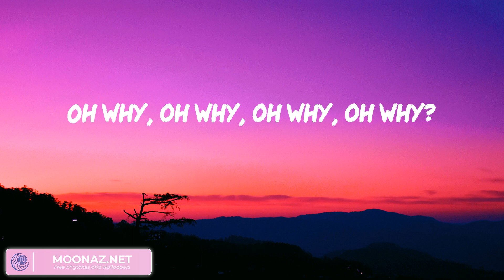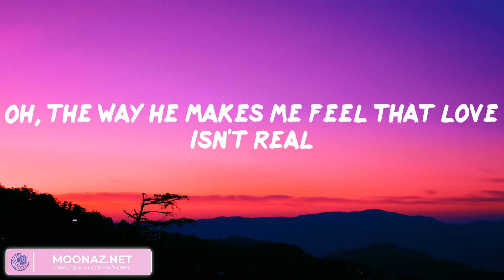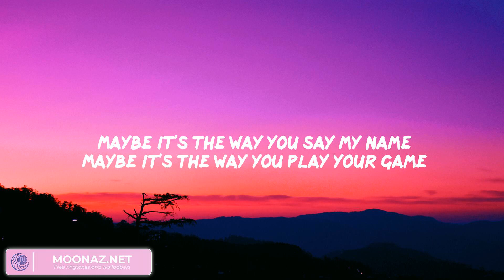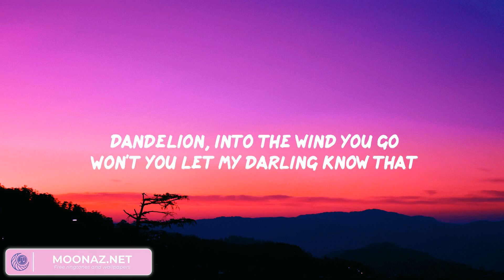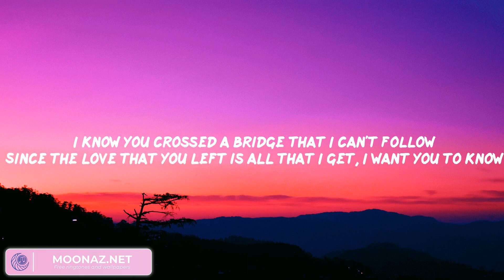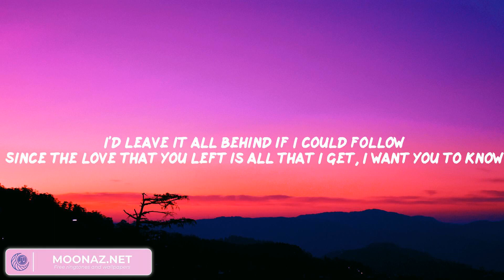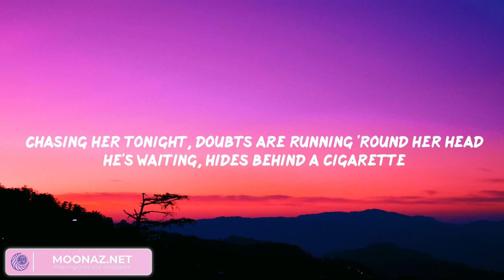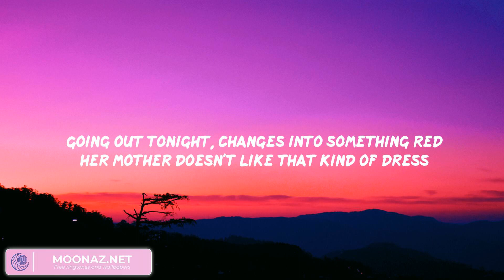Cupid - Fifty Fifty | Ruth B., Justin Bieber, One Direction